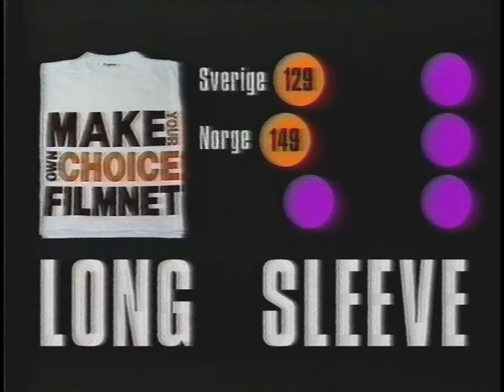Commercial Filmnet T shirts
Typical 90's commercial. T-shirts from the film channel "Filmnet".